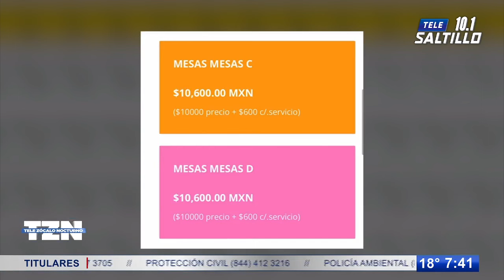“Cocinan” más estafas con feria; se fractura comité organizado